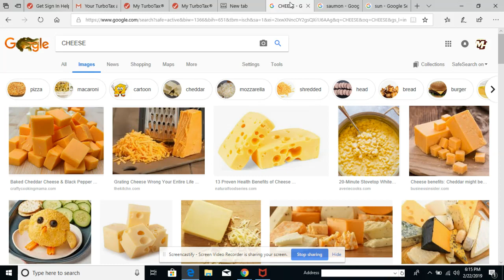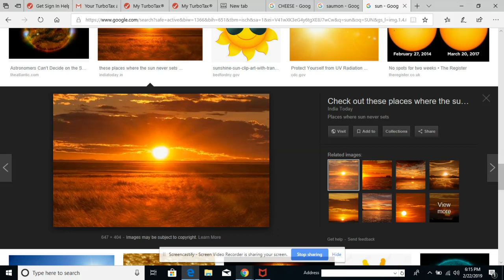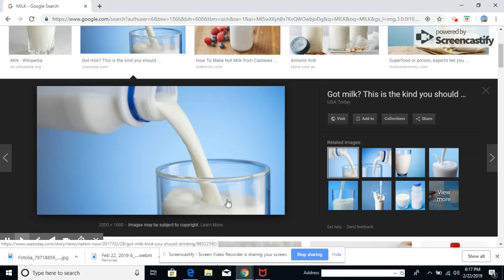MALADI ZO FE MAL PA NAN JWET MEN SOLUTION NOU BON TRETMAN